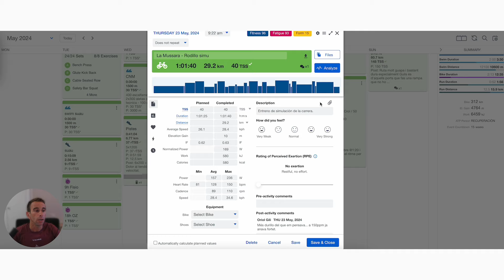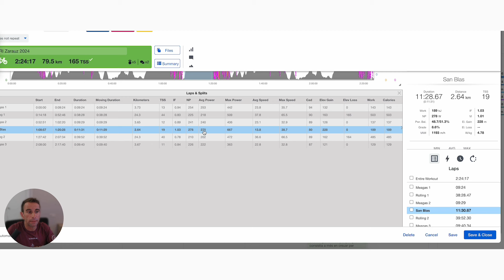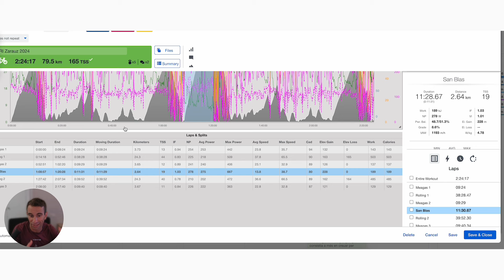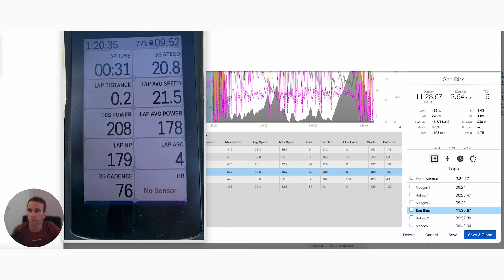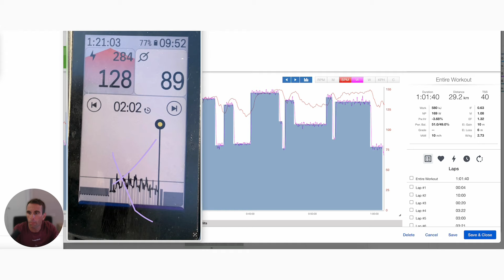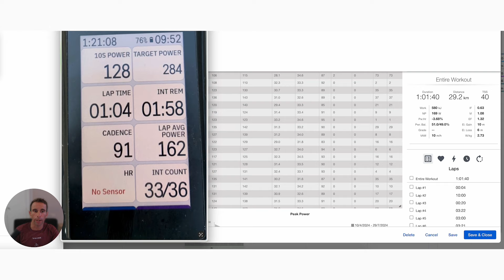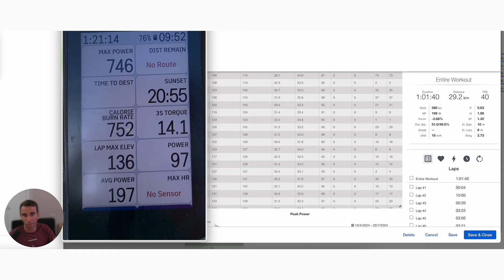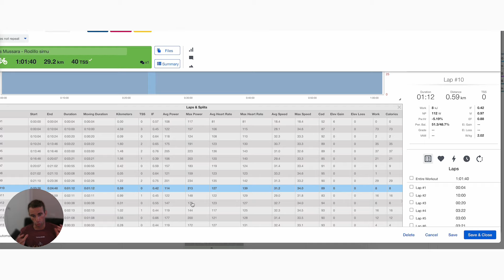Configurar GPS bici - Ciclocomputador Hammerhead Karoo